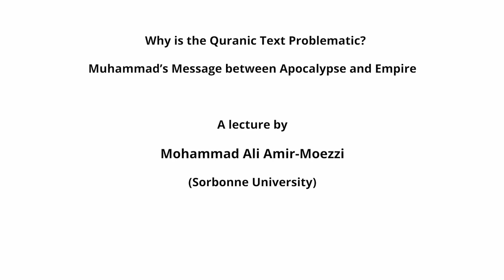Dr Mohammad Ali Amir Moezzi Why is the Quranic Text Problematic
Dr Moezzi presents a lecture (in French) on the various disparities between the traditional narrative and the Qur'anic content taken on its face. He proposes that the Qur'an'c authorial community was principally interested in responding to immediate political concerns, which Muhammad's successor's inherited and gradually expanded and spiritualized until it congealed into the timeless religious framework of Abbasid Islam.

Presented at the Central European University in October 2017.